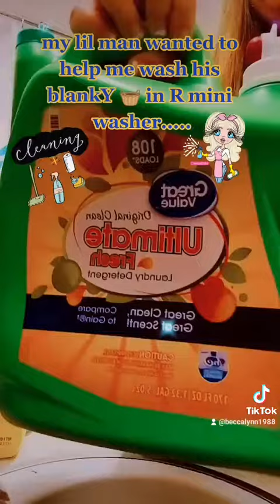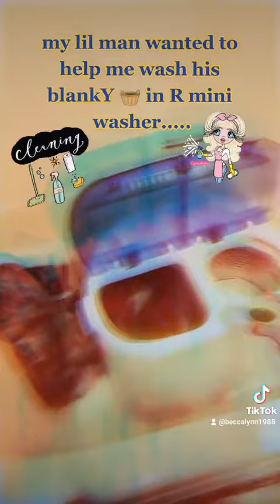Single Mom and boys doing laundry in an upstairs apartment to lofi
so I am a single mom of three boys we live in an upstairs apartment I use my mini washer to do laundry and it's amazing even in the winter time